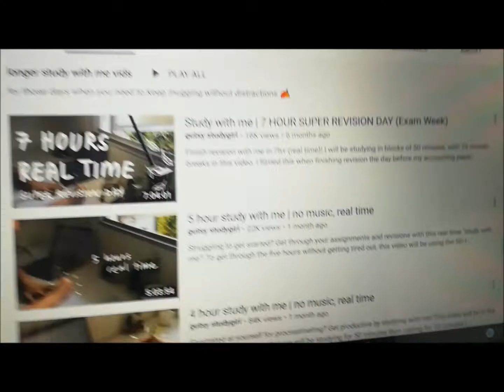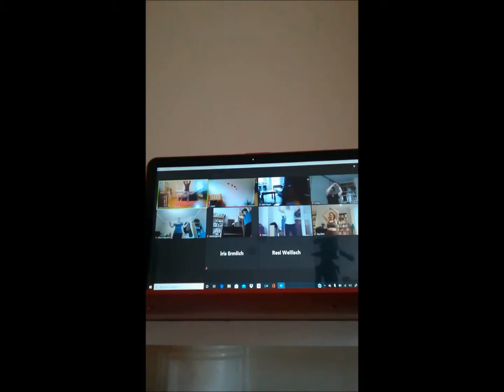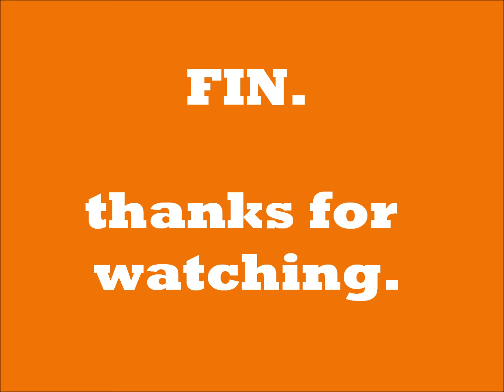My issue with social media / LOCKDOWN CHRONICLES (8th-14th June 2020)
Uploaded June 2020.
for my memories of this weird time. x